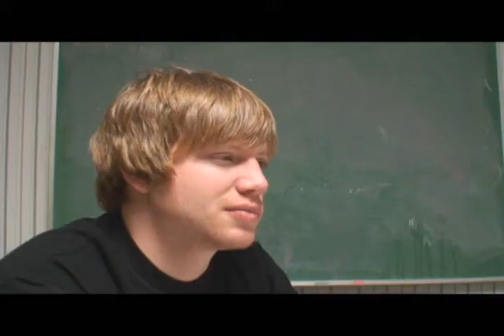Guns N' Wankers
A suspense filled crime thriller!